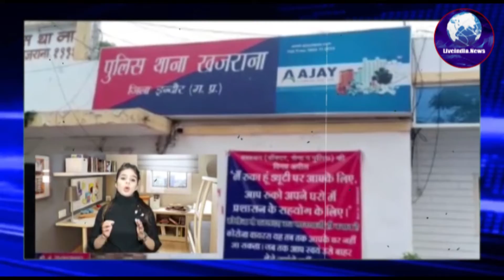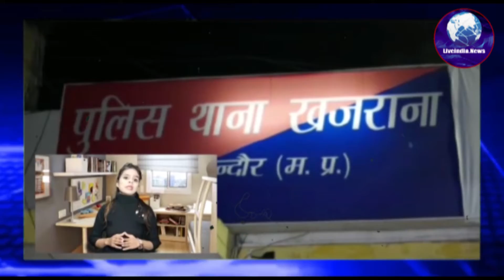Indore जेल में बंद कैदियों को प्रशासन देगा Vaccine का डोज | Indore News | Indore Khabar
Indore जेल में बंद कैदियों को प्रशासन देगा Vaccine का डोज | Indore News | Indore Khabar | Indore After the inmates of Indore jail in Madhya Pradesh are found to be corona positive, the prisoners have now started preparing Corona vaccine for this, the administration has started preparations for this, according to the information, about 2500 inmates of Indore jail will be given Kovid-19 vaccine. Will be dosed

YouTube Reused content policy Rules and copyright guidelines to monetize video Clips after voice over on  YouTube channel under fair usage rule